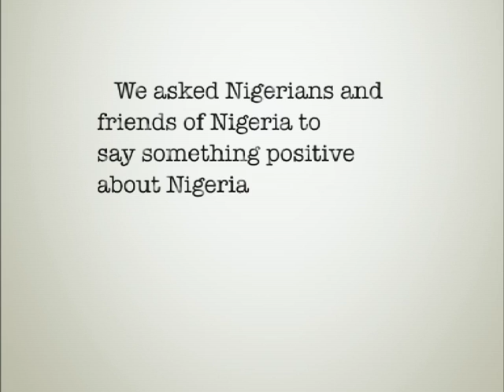Rachel Okpara Shares What She Loves about Nigeria | 419Positive Voices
In 2007, Rosemary Ajayi asked Rachel Okpara to share something positive about Nigerians or Nigeria.

The 419Positive Project is committed to challenging perceptions of Nigerians and Nigeria, one story at a time.